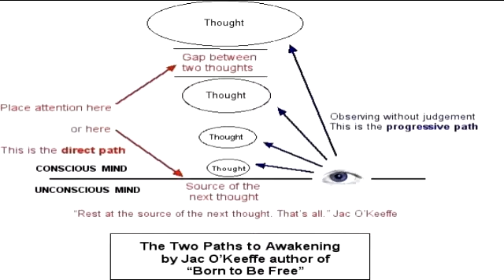lobotomy sound effect in vital 95% accuracy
if you want the patch lmk i'll add it in the comments